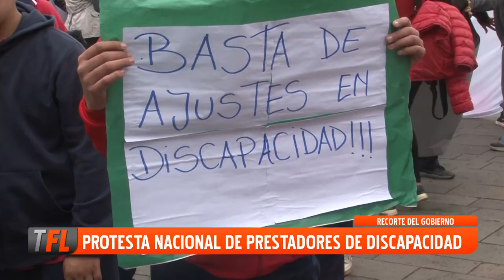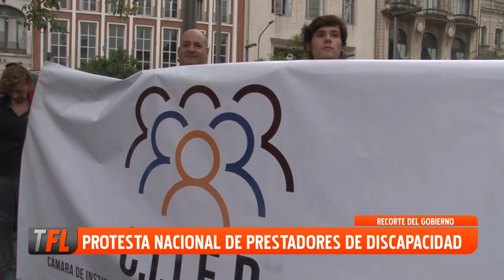PROTESTA NACIONAL DE PRESTADORES DE DISCAPACIDAD 20-11-2024